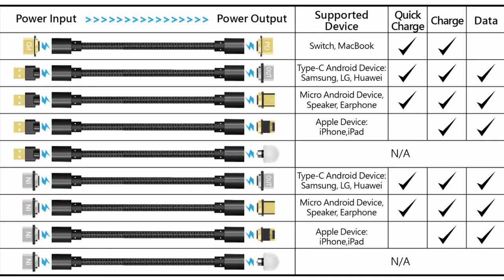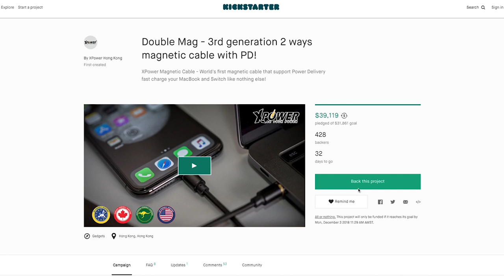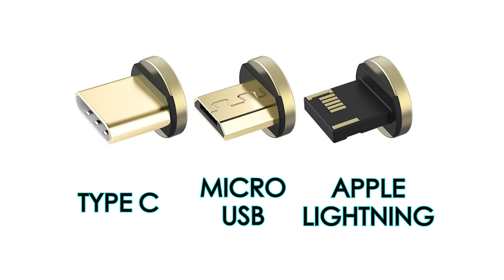[毒海浮沉] 正宗磁能線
又磁能線？又眾籌？會唔會走數㗎🧐
今次呢條係堅嘅！重要頭尾都磁得，所以可以叉埋Switch同MacBook。
有興趣去Kickstarter了解下，擺咗幾日已經籌咗超過$30萬，各位不妨錦上添花，做靚個project，幫香港挽回一點面子：